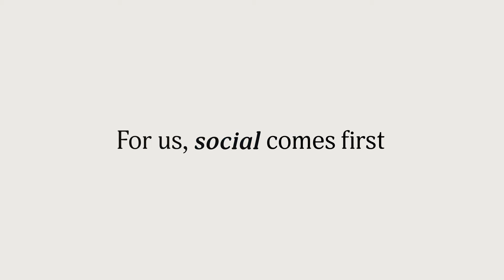Socialed Showreel 2023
It's been a busy year for us at Socialed, here's a look back at what we do and what we've been up to over the past year.